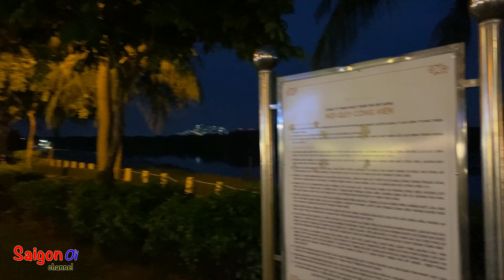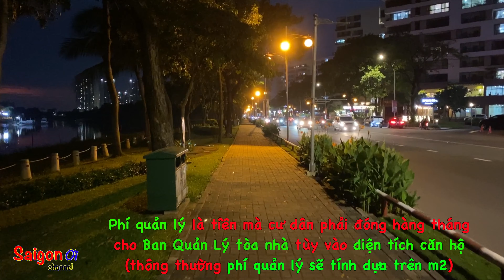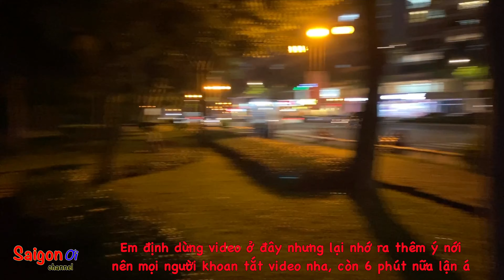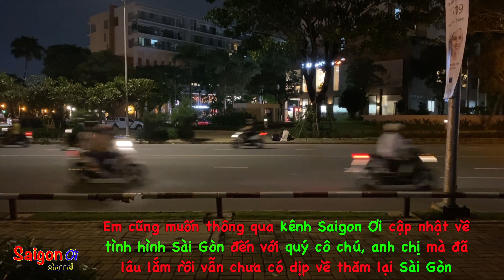Công viên bờ sông Panorama khu đô thị Phú Mỹ Hưng quận 7 Sài Gòn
Hôm nay mọi người cùng với em đi tham quan công viên bờ sông Panorama ở khu đô thị Phú Mỹ Hưng quận 7 Sài Gòn vào buổi tối nha.

Đây là một trong những địa điểm rất quen thuộc với các bạn trẻ ở Sài Gòn vì đây là một trong những nơi nhiều bạn chọn làm địa điểm picnic ở quận 7, và công viên này cũng là một trong những địa điểm chụp hình check-in rất phổ biến với các bạn trẻ ở Sài Gòn

© Bản quyền thuộc về Saigon Ơi channel
© Copyright by Saigon Oi channel ☞ Do not Reup